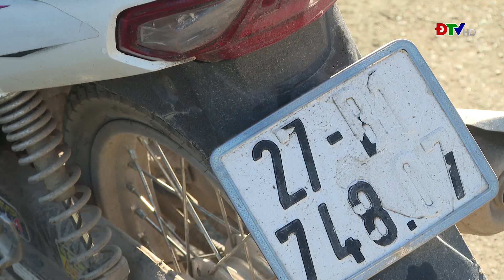ĐIỆN BIÊN - Bắt quả tang đối tượng vận chuyển 2 bánh heroin, 400 viên ma tuý tổng hợp